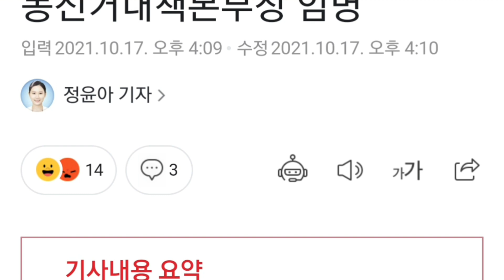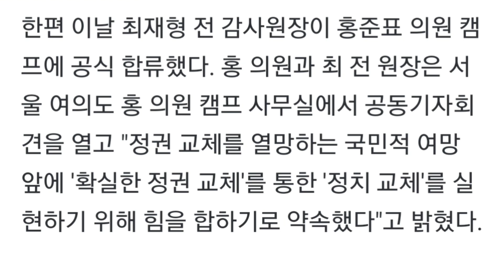홍준표캠프, 김선동 전 의원 공동선거대책본부장 임명